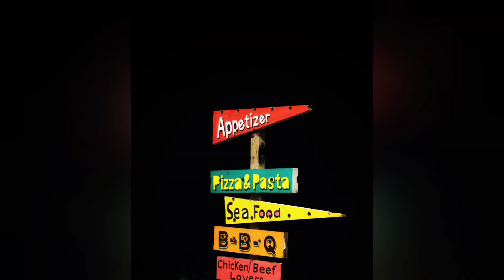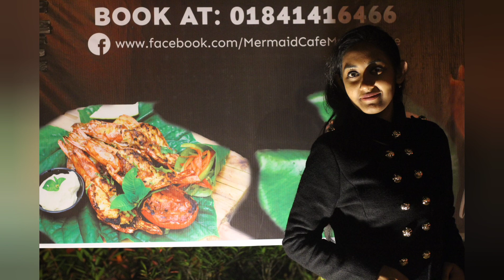Saint+cox tour with BBA 07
Music 1
@ghum from @odd signature
Recorded, Mixed and Mastered at : Ashtray Studio

Lyric : Moontasir Rakib

Vocal : Moontasir Rakib
2nd vocal and Guitar : Ahasan Tanvir Pial
Guitar pluckings : Arnam Amitab
Bass : Iftekhar Ika

Album Art : Mohammed Rayyan Karim

@anmone 2 by @aurthohin
Song : Anmone 2
Album : Aushomapto-2
Vocal : Rafa
Band : Aurthohin